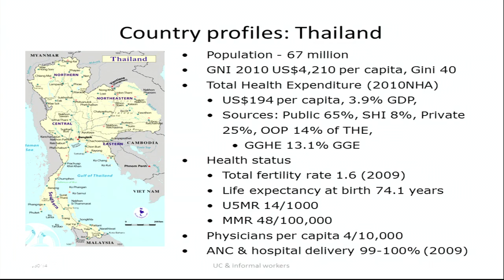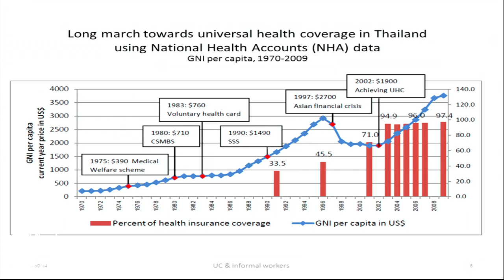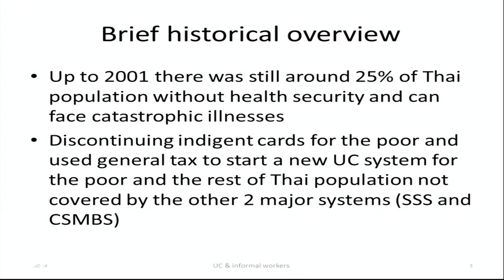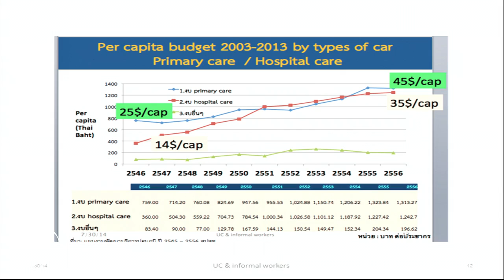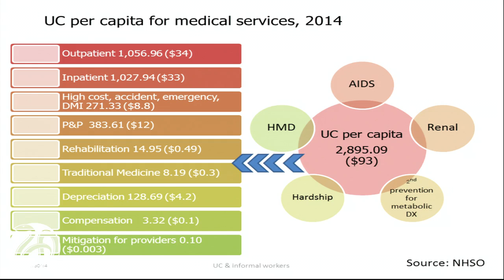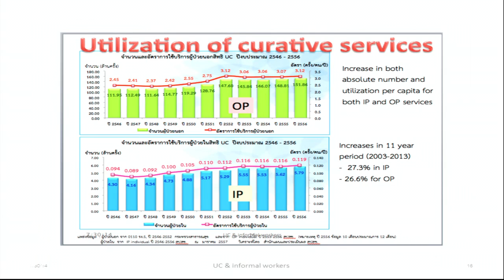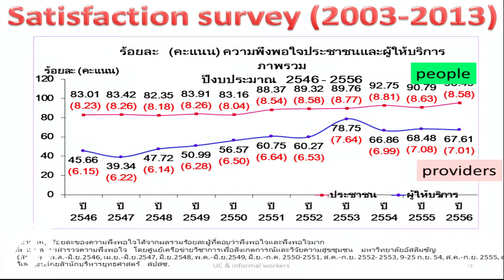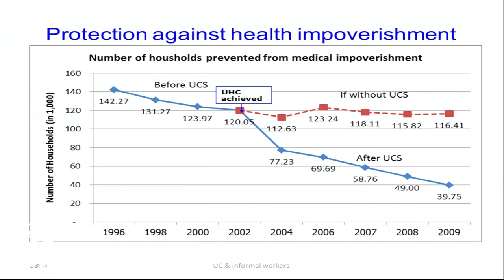7/29, Session 4 - Chunharas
Somsak Chunharas, National Health Foundation, Thailand